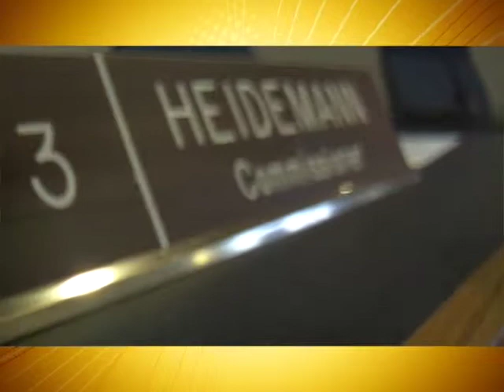St. Clair County Board of Commissioners Meeting - December 6, 2012